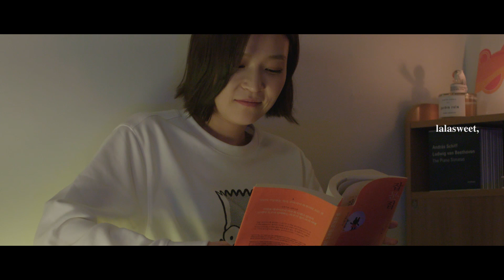랄라스윗(lalasweet) - 'Hidden Valley' Album Preview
랄라스윗 EP 'Hidden Valley' PREVIEW
랄라스윗 EP 'Hidden Valley'
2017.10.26 목요일 낮 12시 release.
more info - goo.gl/nbf811
Track List
1. 서울의 밤 (Title)
2. 날 잊어버리지 말아요
3. 낮이 되고 싶어요
4. 영원의 섬(Feat. 최낙타)

랄라스윗 (lalasweet)

김현아 Vocal & Guitars
박별 Keyboards

External links